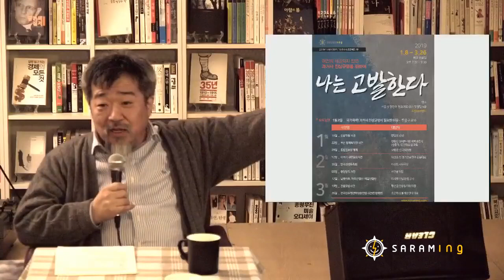일제식민시대부터 박근혜까지, 너무나도 기구한 대한민국史[한홍구의 국가폭력과 과거사 진상규명의 중요성 01]